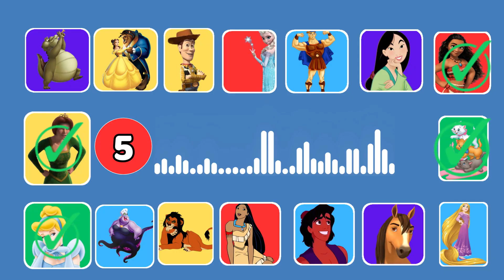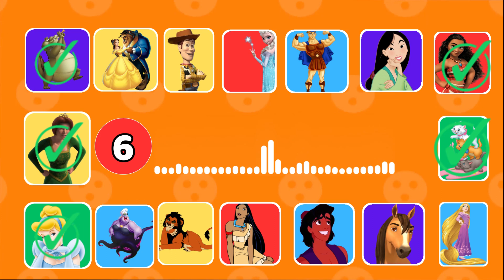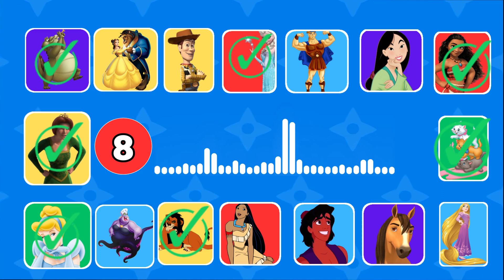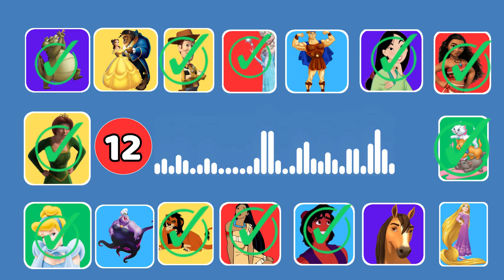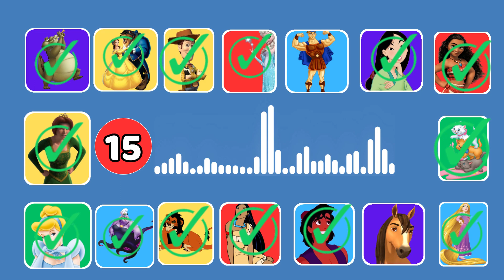Devine qui CHANTE ces chansons DISNEY | Quizz Disney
Devine la chanson de ton personnage préféré ! Seras-tu faire la différence de voix entre les personnages de Disney comme Mulan, la reine des neiges ou encore Woody ? Prépare toi à vivre l'expérience Quizz Arena et prouve que toi aussi tu es un véritable fan.

Donne nous ton score en commentaire et peut-être toi aussi, tu seras le/la grand(e) gagnant(e) de ce quizz arena ! ⚔